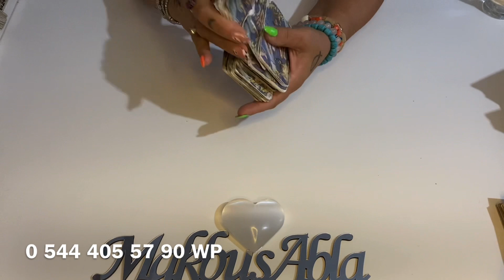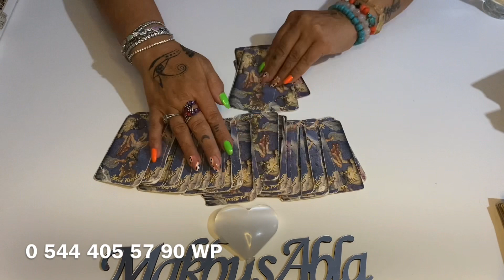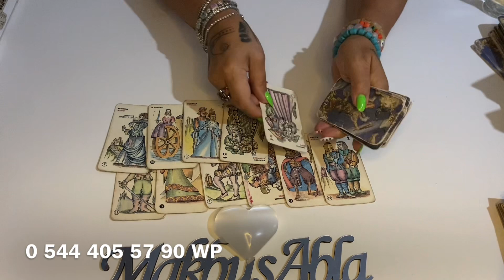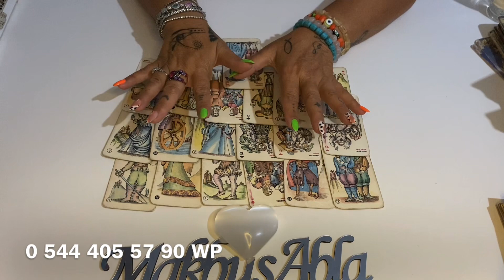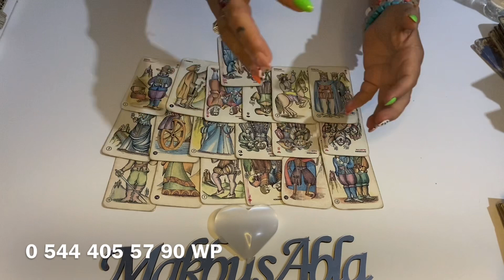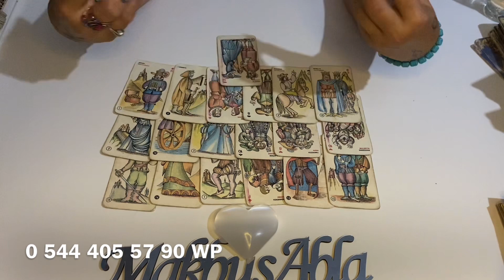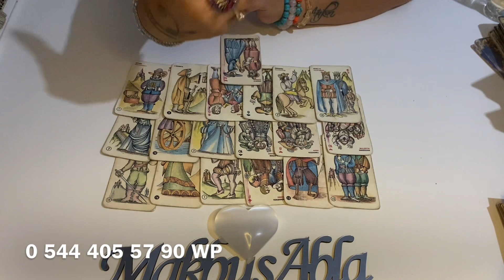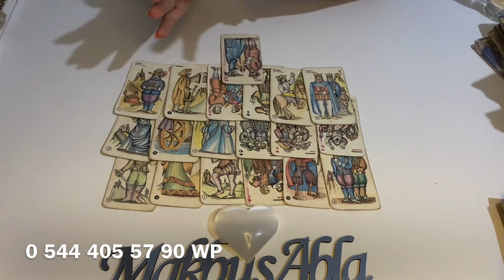AKLIMDAKİ KİŞİNİN EN DERİN BİLİNÇALTINDA NELER VAR💞❤️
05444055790 whatsaptan yazarsanız bilgi alabilirsiniz 💜🪬